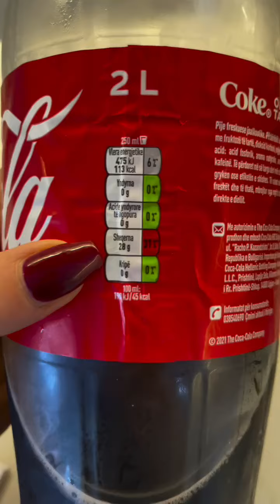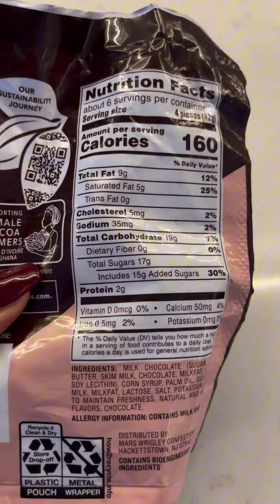Sa sheqer duhet te merrni brenda dites